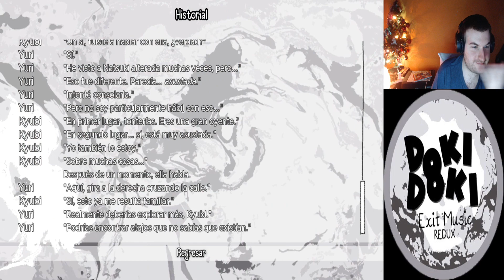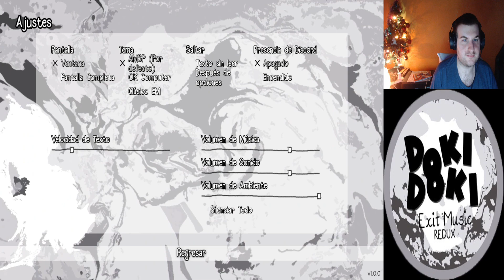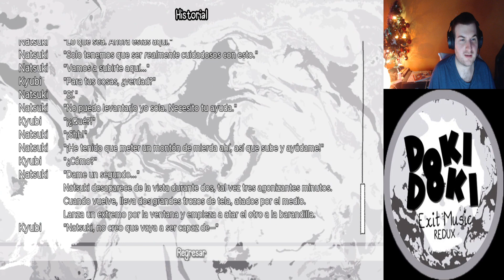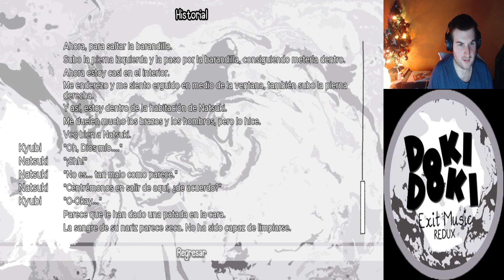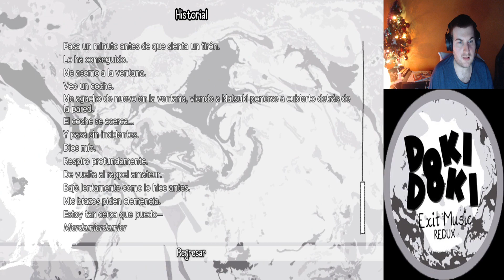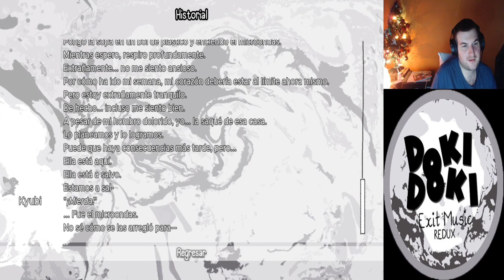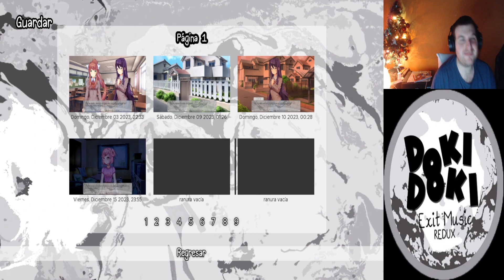ES HORA DE REALIZAR EL PLAN PARA SALVAR A NATSUKI - DOKI DOKI EXIT MUSIC REDUX #4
Capítulos:
00:00 Intro y Bienvenida
00:13 Gameplay
30:28 Despedida y Outro